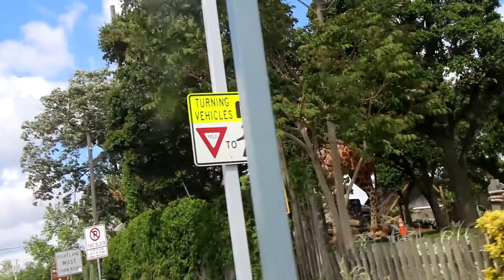Exploring Virginia Beach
This trip was amazing, and much needed quality time!

Check out the places we visited!

Music